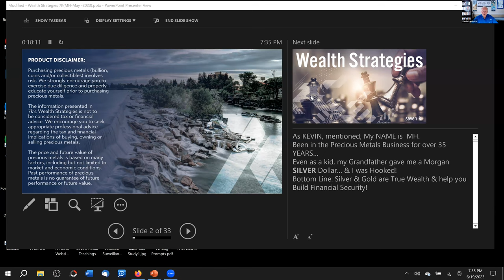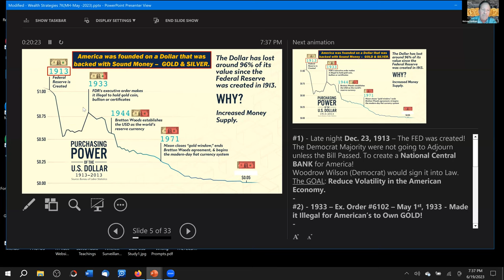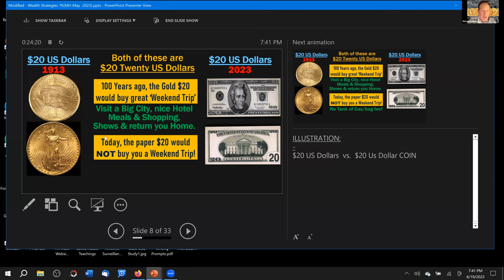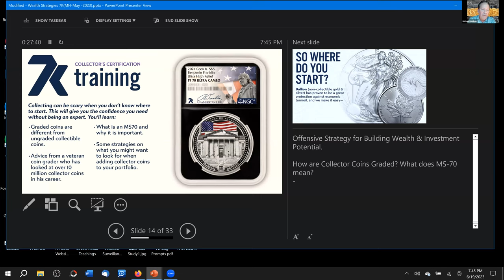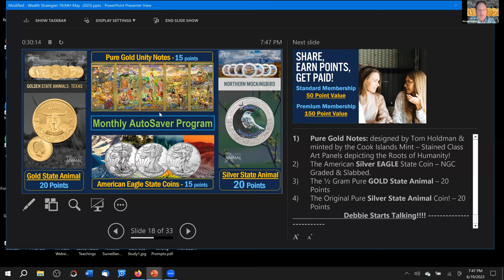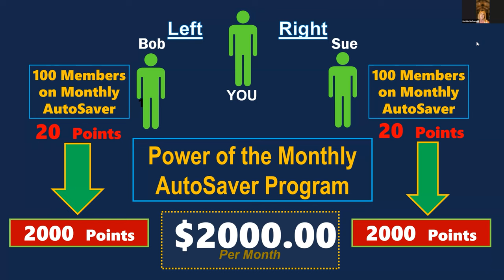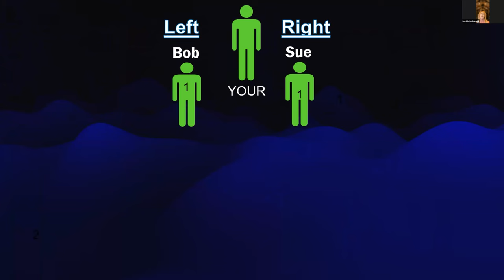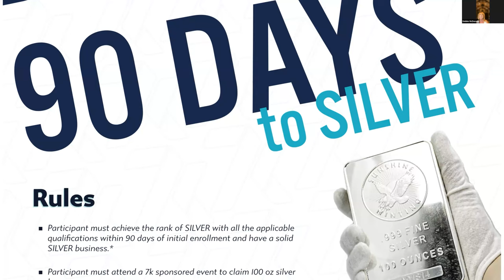Learn how to Build & Secure Wealth with Silver & Gold.